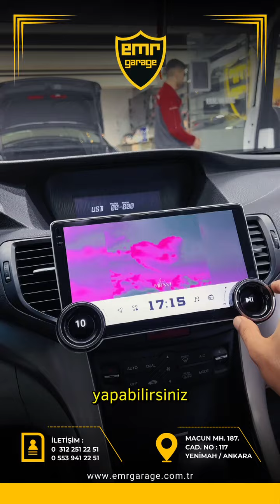Honda Accord raptor multimedya ekran carplay teyp